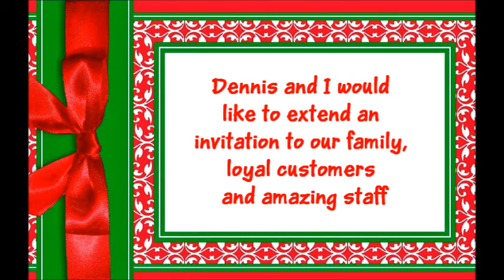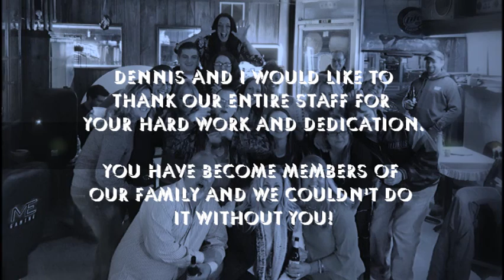Lucky Dog's Christmas Party 2015